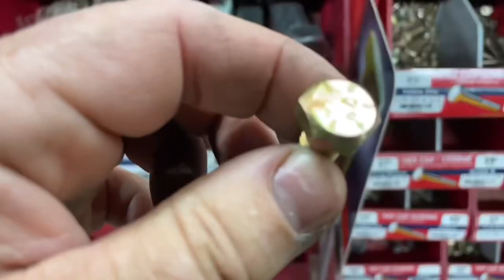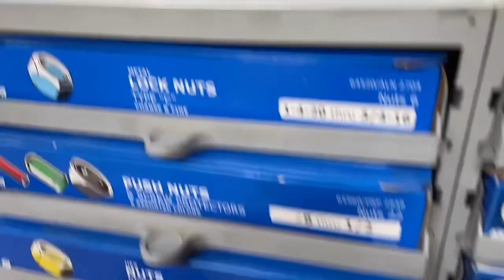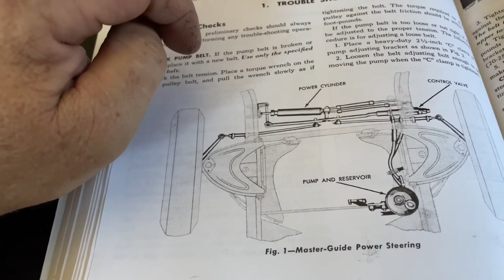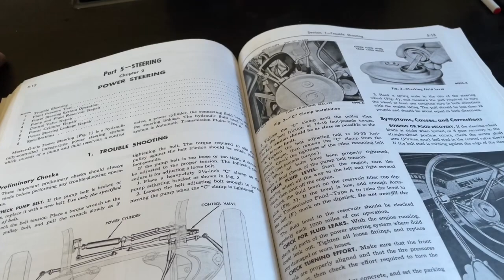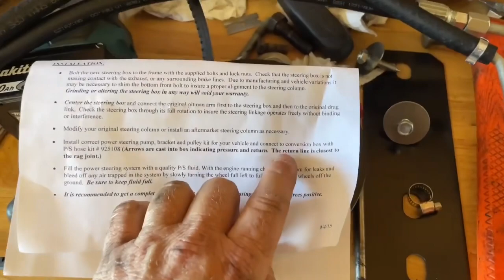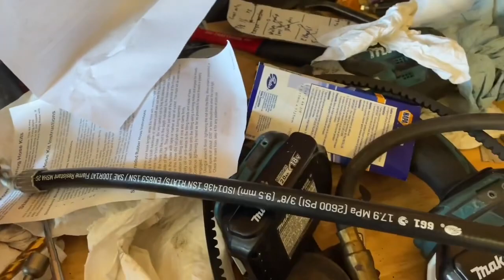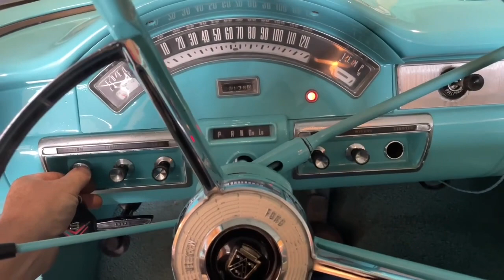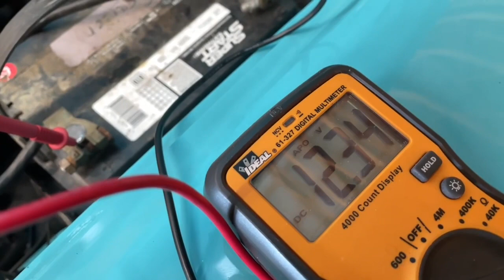Fairlane kormány szervósítás második rész